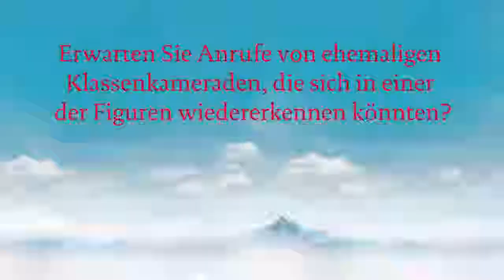Jörg Maurer über »Felsenfest«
Klassentreffen, Geiselnahme, Geocacher - im neuen Alpenkrimi bleibt Kommissar Jennerwein nichts erspart. Sein Schöpfer Jörg Maurer spricht über romantische Leserwünsche und Lieblingsfiguren.